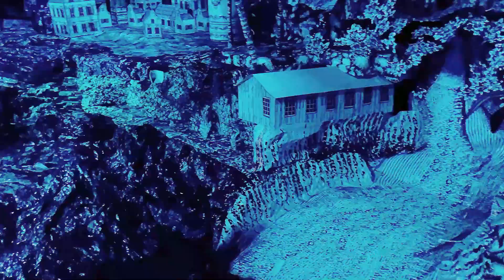Impression of the installation 'Critical Mass' at the Museum Rijswijk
This impression of the installation 'Critical Mass'shows a large room, made of wood, cardboard and paper. The whole installation is lit by blacklight. Dimensions: 7 x 5 x 2.5 m